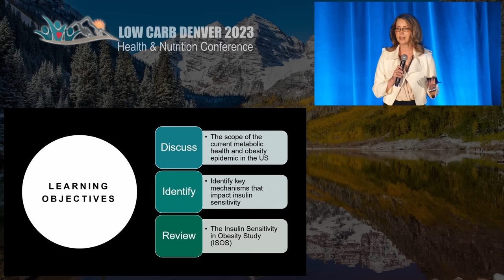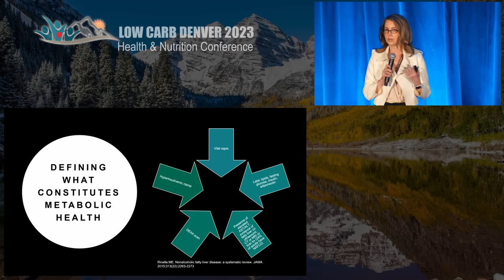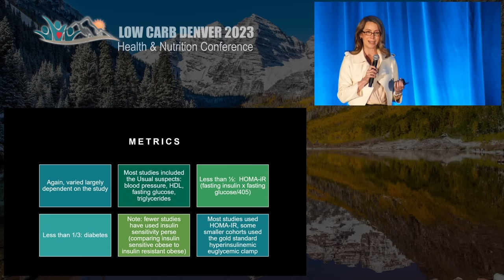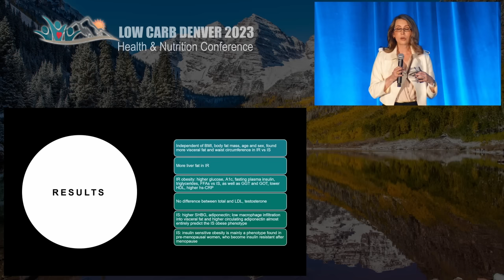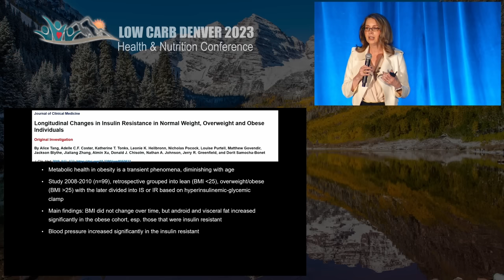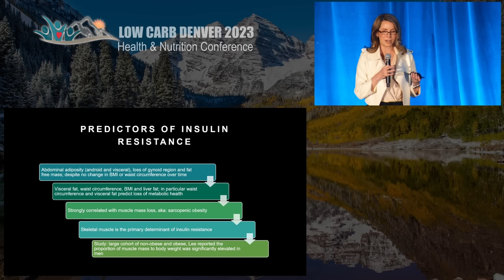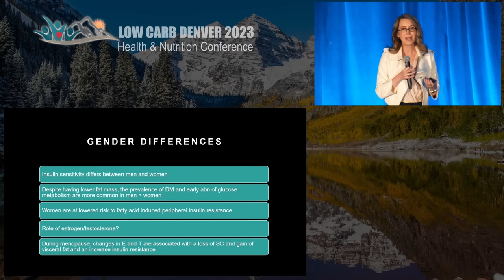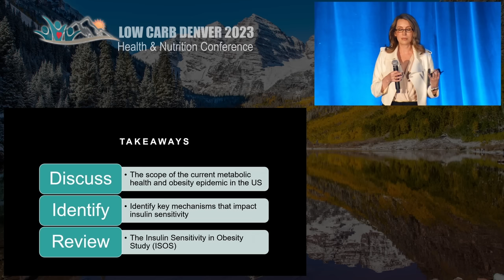Cynthia Thurlow, NP presentation: Insulin Sensitivity in Overweight People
Low Carb Denver 2023, Health & Nutrition Conference. Watch the entire presentation as Cynthia Thurlow, NP discusses: Insulin Sensitivity in Overweight People. We are releasing this important content for free. We trust you will find it to be educational and visually engaging.

Cynthia Thurlow, is a nurse practitioner, CEO and founder of the Everyday Wellness Project, and international speaker, with over 10 million views for her second TEDx talk (Intermittent Fasting: Transformational Technique). With over 20 years experience in health and wellness, Cynthia is a globally recognized expert in intermittent fasting and nutritional health, and has been featured on ABC, FOX5, KTLA, CW, Medium, Entrepreneur, and The Megyn Kelly Show. She was listed in Yahoo Finance as one of the, “21 Founders Changing the Way We do Business.” Cynthia hosts the Everyday Wellness podcast, considered one of “21 Podcasts To Expand Your Mind in 2021” by Business Insider. Her mission is to educate women on the benefits of intermittent fasting and overall holistic health and wellness, so they feel empowered to live their most optimal lives.

The content from the entire conference, including 34 presentations recorded on the main stage, is also available to purchase and Watch on Demand to gain immediate access via our interactive Whova event app. The app provides an immersive virtual experience as if you're attending in-person. $99.99 for the general public and $274.99 for healthcare professionals as home study, including 18+ CME and CPE credit hours. Your financial support enables us to deliver high quality content such as this as well as for future events.

A special thanks to our YouTube channel sponsors. Be sure to visit:
• Restore Medical Fitness Providing remote lifestyle approaches including nutrition, health and fitness coaching
• Reisaan Health Dr. Roshani Sanghani provides remote lifestyle approaches customized to the Indian culture